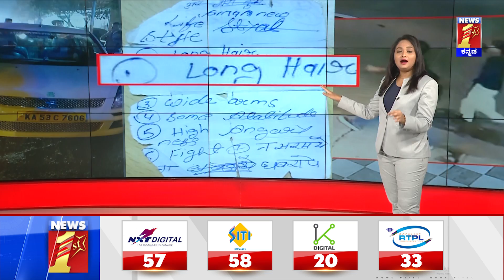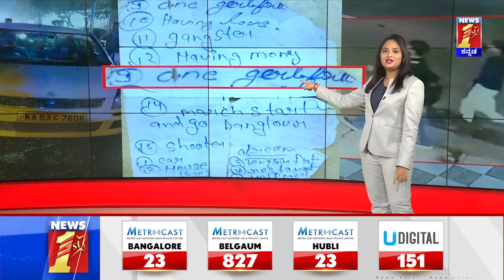Bengaluru : ಇದು KGF ಅಲ್ಲ ಅಂಥದ್ದೇ ಸ್ಟೋರಿ.. | Madiwala Police | NewsFirst Kannada